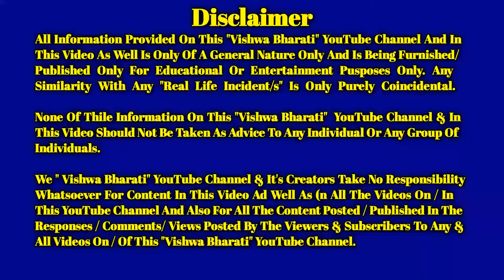Nupur Sharma Vs BJP Or OIC |Ghanshyam Mulani Vishwa Bharati Latest News Live Today | नुपूर शर्मा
Nupur Sharma National Spokesperson Of BJP Has Been Removed From The Party Due To Pressure From (OIC) Islamic Countries Of Organization Of Islamic Countries. | नुपूर शर्मा

Nupur Sharma Vs BJP Or OIC |Ghanshyam Mulani Vishwa Bharati Latest News Live Today